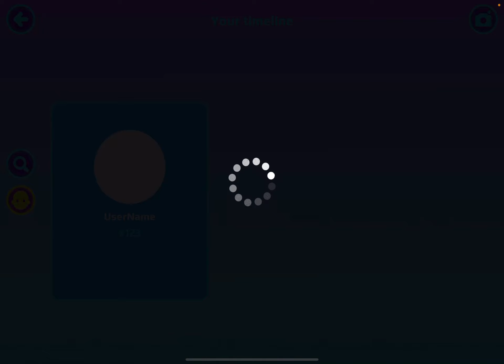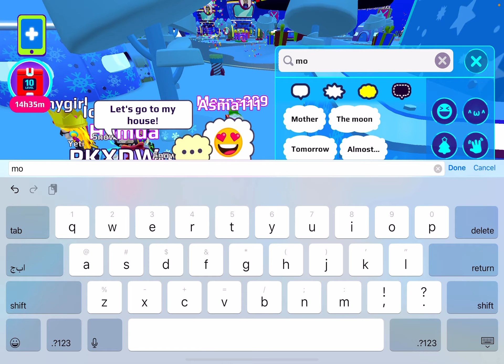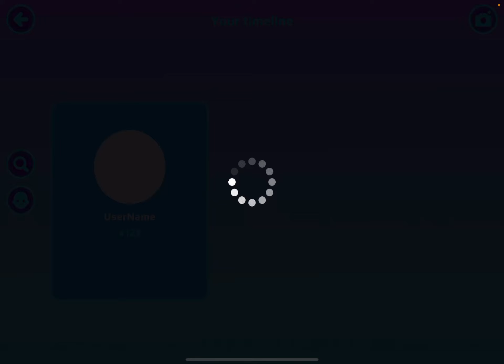|| playing PK XD || 🥸صرت وحش مخيف و متوحش 🤩